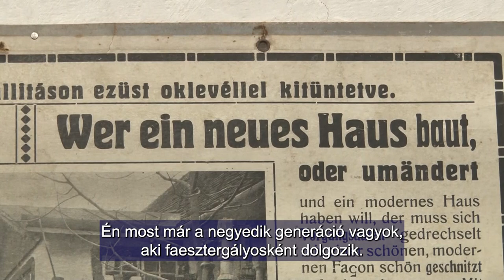Ófalu, a tornácoszlopok hazája - Wildanger fivérek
A Wildanger fivérek, Zsolt és Attila néhány éve tértek haza, hogy újra megnyissák a család faesztergályos műhelyét és folytassák az ősöktől tanult mesterséget. Az Ófalun készült esztergált sváb tornácoszlopok országszerte híresek és keresettek, de készülnek a műhelyben fonott sváb gyerekszékek és modern fabútorok is.

Die Gebrüder Wildanger, Zsolt und Attila sind vor einigen Jahren heimgekehrt um die Drechslerwerkstatt ihrer Familie wieder zu eröffnen und den von den Ahnen erlernten Beruf fortzusetzen. Die in Ohfala hergestellten gedrechselten schwäbischen Gangsäulen sind landesweit berühmt und gefragt. In der Werkstatt werden aber auch geflochtene Kinderstühle sowie moderne Holzmöbel hergestellt.